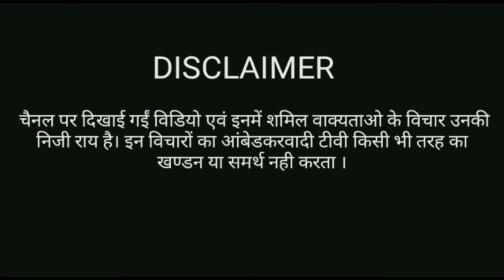VINOD MEGHVAL BHIM ARMY OR RAJASTHAN POLICE KA CALL RECORD VIRAL.